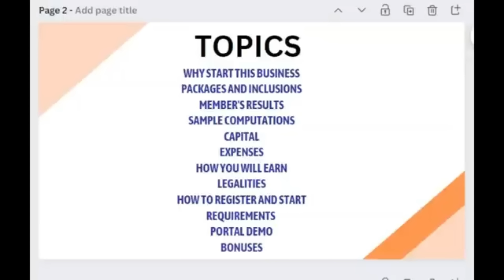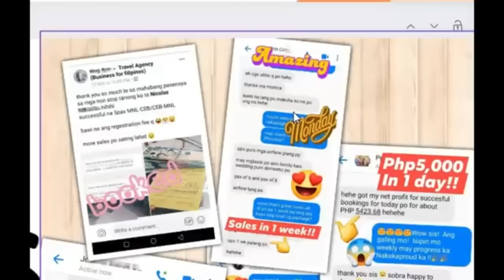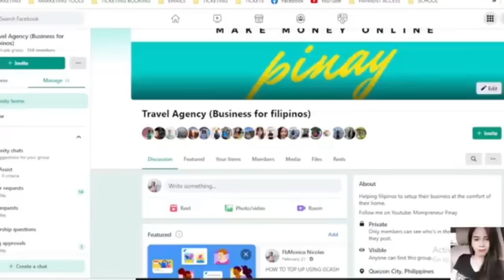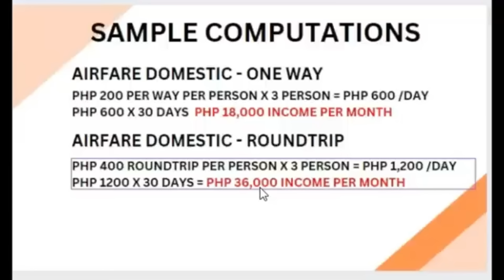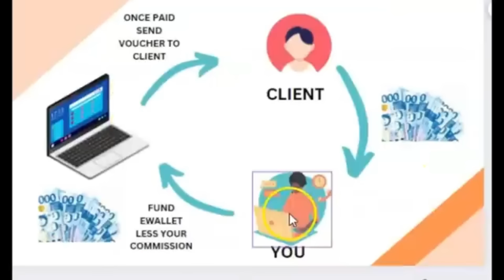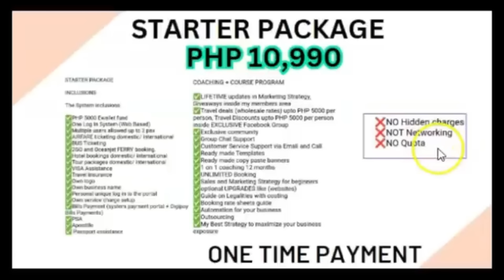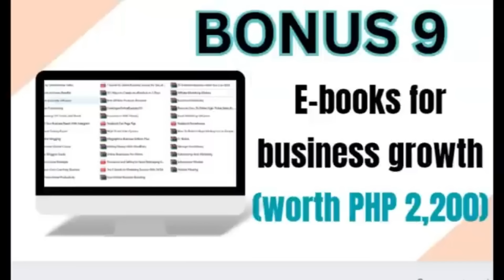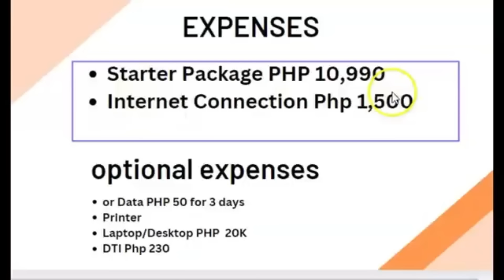Paano Magsimula| homebase travel agency business Philippines 2024| Ticketing | Booking Software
How to Avail the package?

Hi! if natapos mo ang video na to, comment your country kung nasaan ka

how to start travel agency philippines
how to start travel agency business in philippines
how to start travel agency in philippines
how to start a travel agency business in the philippines
how to start travel agency at home
ticketing business
travel agency business philippines 2024
how to start homebase ticketing
homebased travel agency business
ticketing business at home
ticketing travel agency
ticketing agency business
ticket booking business
paano maging travel agent
tourist travel agency
travel agency business
becoming a travel agent
host travel agency
independent travel agent
travel agent host agency